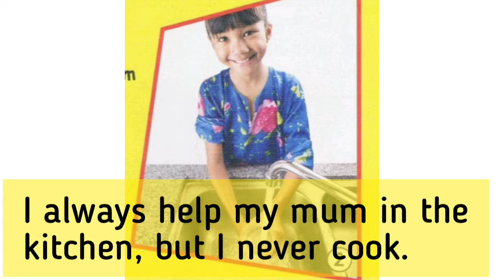Housework: What do the children have to do at home? (Get Smart Year 4)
Listen and read Get Smart Year 4
page 18